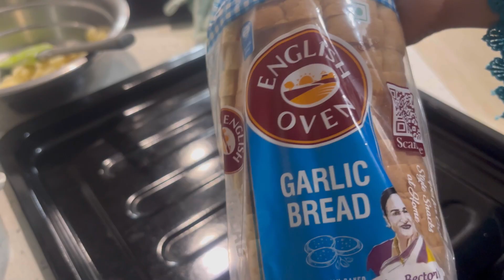Time saving party food ideas.How to clean greasy switch boards in kitchen. Time saving tips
Link of products used

Music